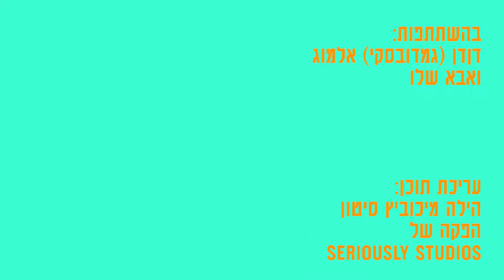שיחות בדרך לגן- פרק 7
פרק שביעי במיני-סדרה דוקומנטרית, שיחות בדרך לגן

והפעם, דןדן מספר לנו על המסע המרשים מאד של האיש על האופניים לתאילנד.
מצורפות הוראות זהירות, נא להתנהג בהתאם.
 המרואיינים חמודים נורא, הרבה טיפים לחיים, מה צריך יותר..
הורים צעירים בוודאי ייזדהו איתי, משפטי החוכמה הטובים ביותר של הילדים שלנו, צצים דווקא ברגעים הקטנים.

כנסו לאינסטגרם שלי כדי לראות עוד מלא תוכן מעולה-